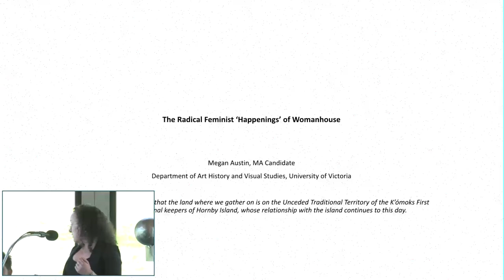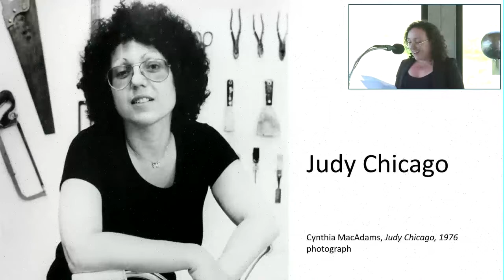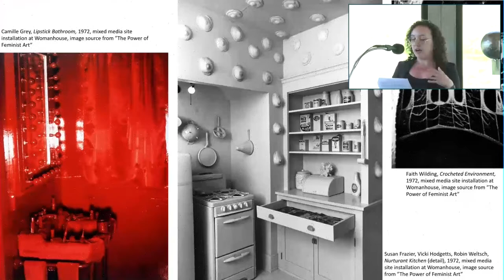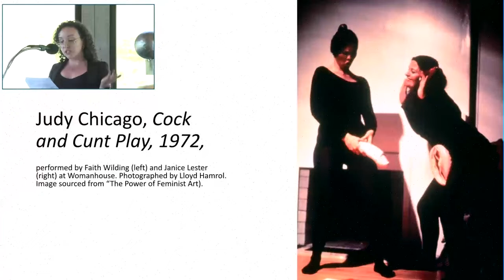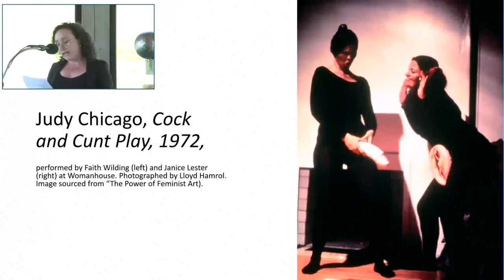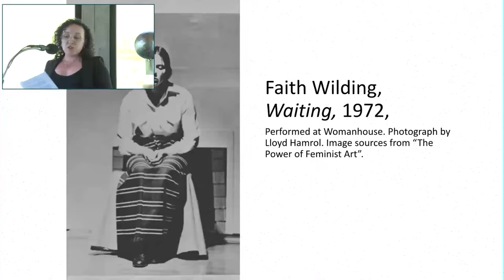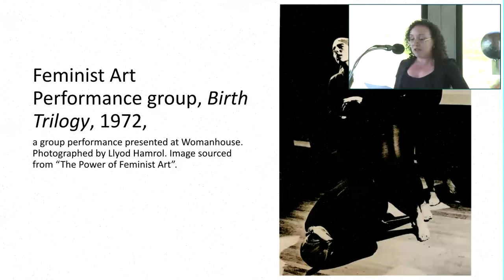The Radical Feminist Happenings of "Womanhouse"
Presented by  Megan Austin